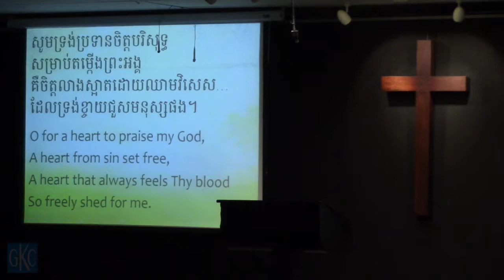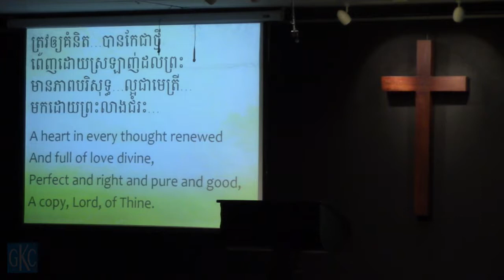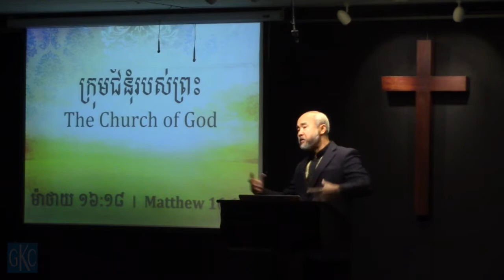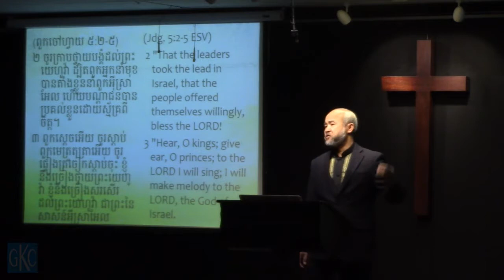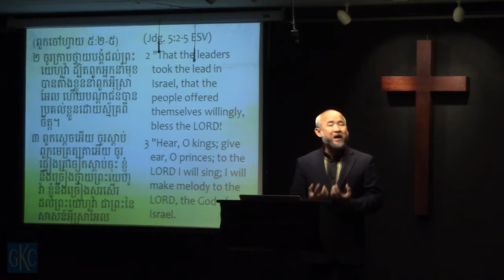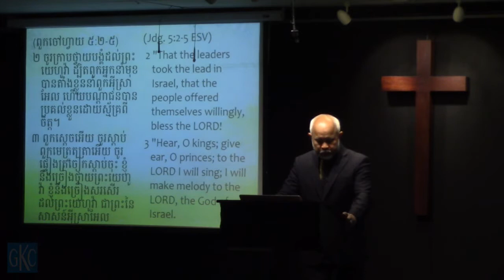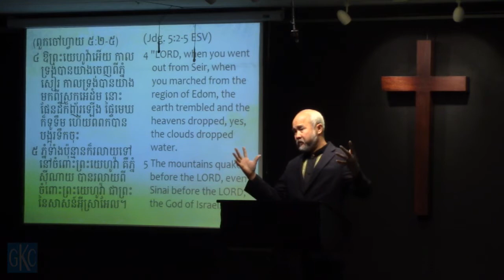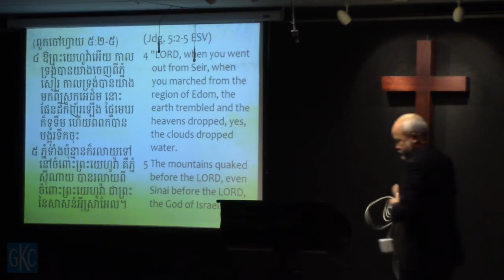5/26/19 English Service - The Church of God P.4